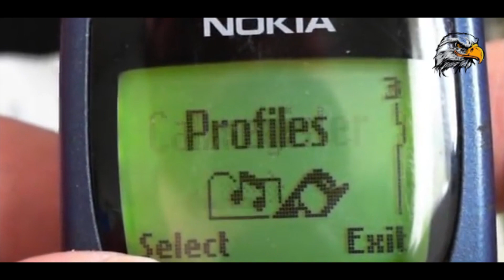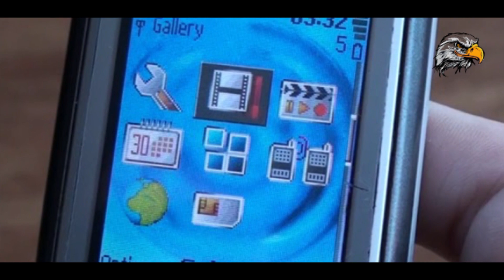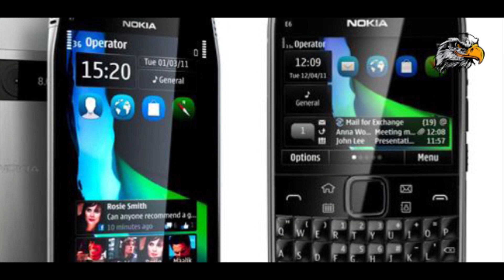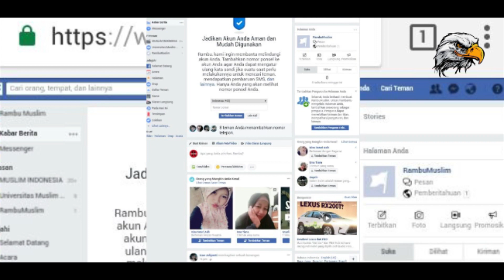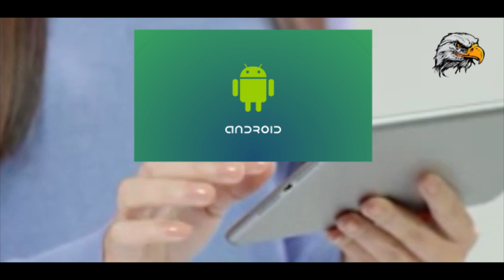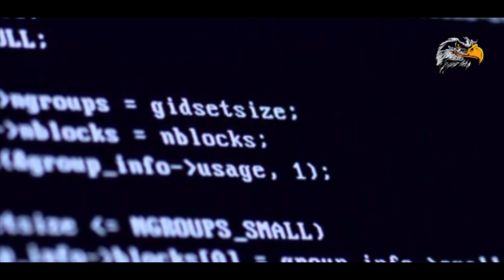HP NOKIA Yang Paling Canggih di Jamannya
HP NOKIA merupakan brand teknologi yang berasal dari Finlandia yang sempat merajai dunia ponsel pada tahun 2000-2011.